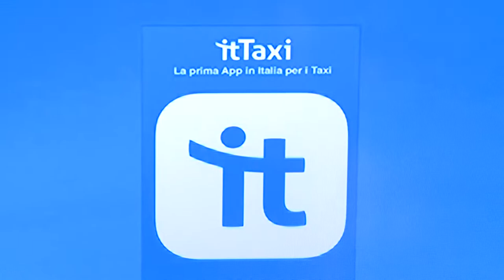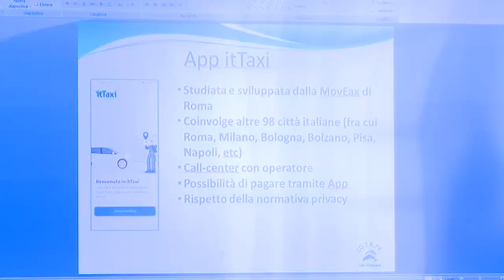Il Cotape Pescara presenta la nuova app per prenotare il taxi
Da oggi sarà più comodo prenotare il taxi a Pescara grazie alla nuova app dalla cooperativa Cotape che conta nel capoluogo adriatico 39 tassisti